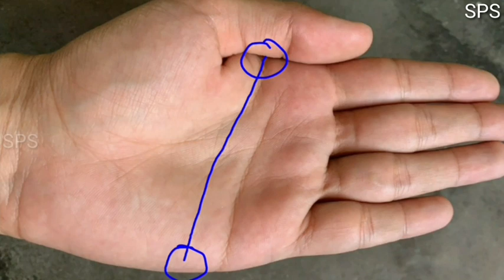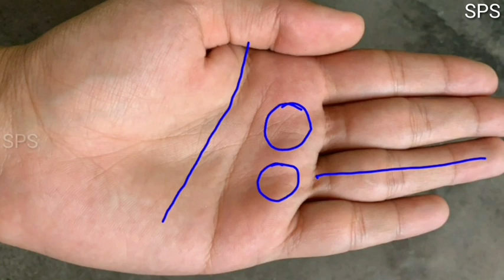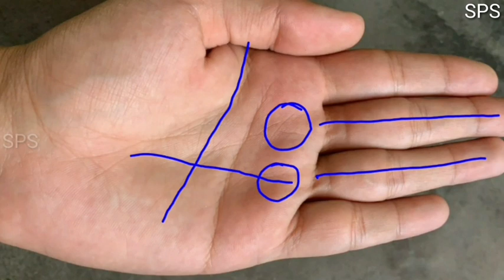क्या आपके हाथ में भी Mind line नहीं है?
1 Like = More Motivation

***about video***
Mindline ke related sawaal
▶ mind line kesi aur kaha hoti hai?
▶ kismat kab chamkegi?
▶️ tuti hui mind line ka matlab kya hai?
▶ mastisk rekha kaha hoti hai?
▶ tuti mind line ka rahsya kya hai?
▶️ agr hath mein mastak rekha na ho toh?
▶️ hath mein mind line na hona?

***about channel***
This is your Sangam SPS official YouTube channel, here we upload astrology, palmistry , hastrekha , health tips, enigmatic facts related videos